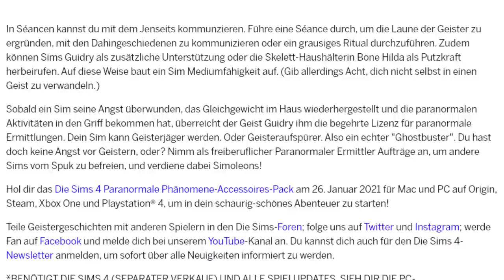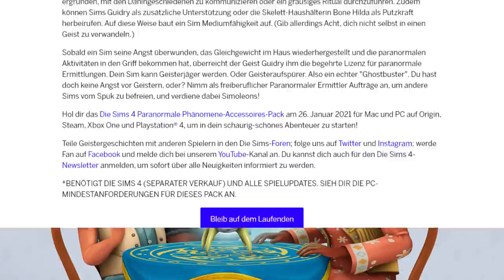DETAILS zu Gratis-Update + Paranormale Phänomene! | Short-News | sims-blog.de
Die Entwickler haben seit der Ankündigung am Dienstag ein paar neue Infos zum Paranormale Phänomene-Accessoires-Pack, sowie dem bevorstehenden Update mit einem größeren neuen Feature geteilt, mehr dazu in diesem Video!